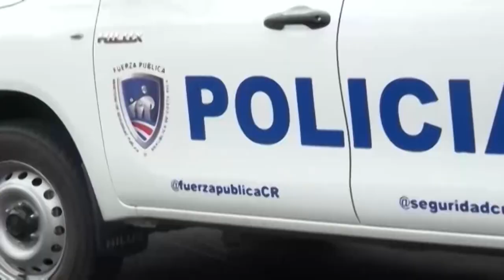Dos personas, entre ellas un menor fueron detenidos como sospechosos de asaltos en Pérez Zeledón